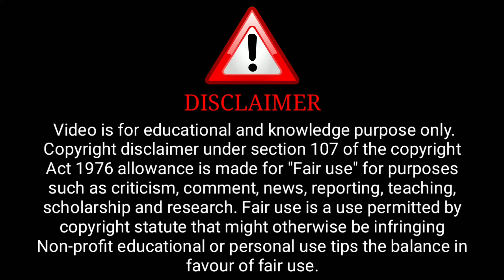Sainyaa Salman Season 2 Official Trailer | Rabbit Movies | Gehana Vasisth Upcoming Series Update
Credit : Rabbit Movies Channel

              ( Rabbit movies Aap)

ˍˍˍˍˍˍˍˍˍˍˍˍˍˍˍˍˍˍˍˍˍˍˍˍˍˍˍˍˍˍˍˍˍˍˍˍˍˍˍˍˍˍˍˍˍˍˍˍˍˍˍˍˍˍˍˍˍˍˍˍˍˍˍˍˍˍˍˍˍˍˍˍˍˍˍˍˍˍˍˍˍˍˍˍˍˍˍˍˍˍˍˍˍˍˍˍˍˍˍˍˍˍˍˍˍˍˍ